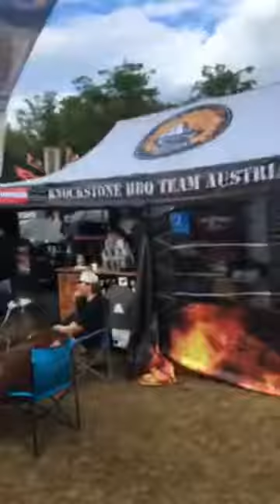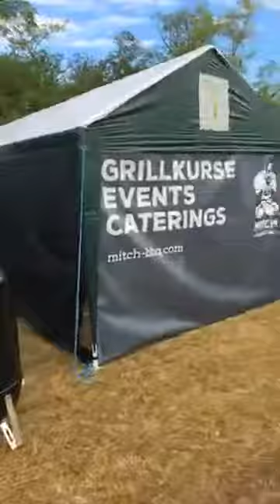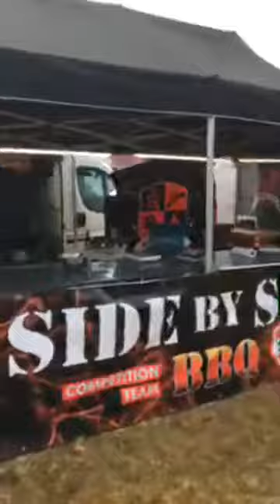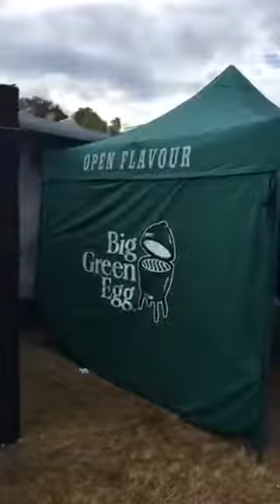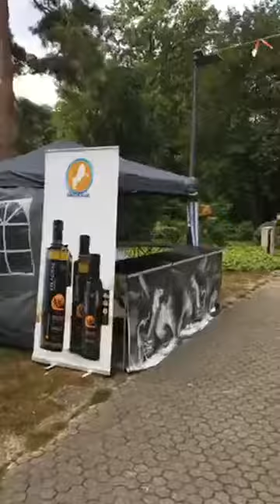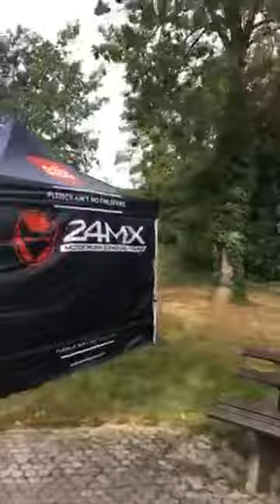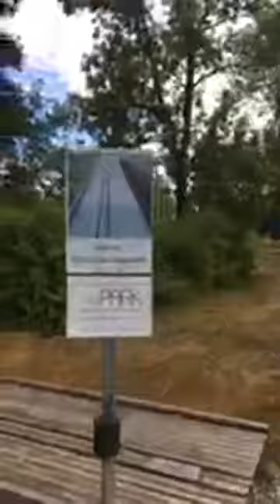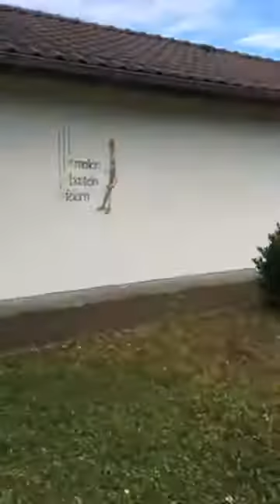Pladsen her til 3rd Black Forest Smoke & Wine Festival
Den er ikke i så god kvalitet da vi intet data forbindelse havde næsten og klippet kommer fra live på FB